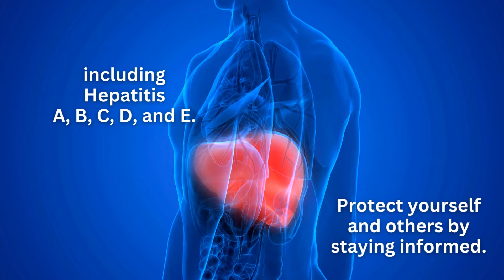Stay vigilant and keep Hepatitis at bay!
Monsoons increase the risk of hepatitis due to contaminated water and food. To protect yourself and your loved ones, ensure you drink clean water, maintain good hygiene, and consume well-cooked food. Let us learn more about Hepatitis from Dr. Prabhu S.  Stay vigilant and keep Hepatitis at bay!